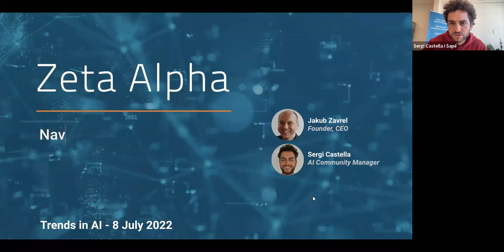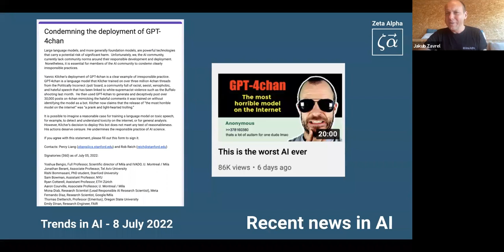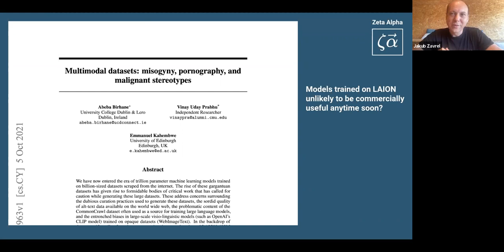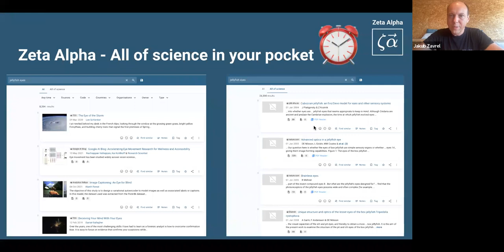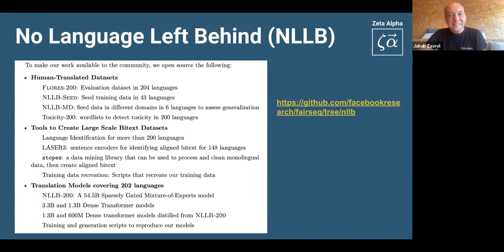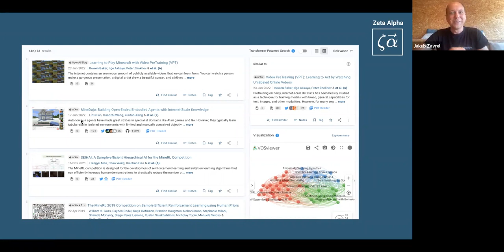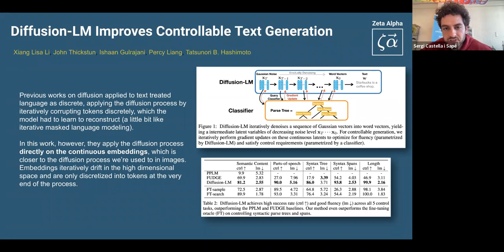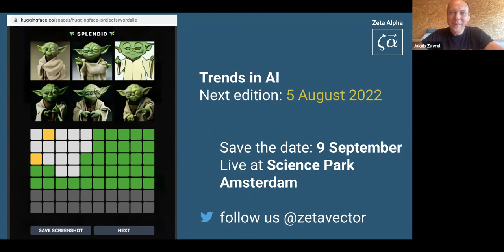NLLB-200, Video PreTraining, MineDojo... Trends in AI — July 2022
Amazon's version of GitHub Copilot, Google on its way to kill Tenroflow, CVPR, Learning to play Minecraft from watching videos, A Path Towards Autonomous Machine Learning Intelligence, Evolution through Language Models... In this edition of Trends in AI, Jakub Zavrel and Sergi Castella discuss recent news and research in AI including the above and more.

Timestamps:
00:00 Introduction
01:45 News headlines: Amazon's Copilot, Metropolis $167M funding...
06:06 Google is moving away from Tensorflow in favour of JAX
08:19 GPT-4chan backlash
10:25 BigScience's BLOOM finishes training of 176B multilingual Language Model
13:20 ImageNet inference in 1ms on an iPhone 12
14:30 PARTI from Google, yet another text-to-image generation model
18:03 Problems with large multimodal datasets
19:49 Berlin Buzzwords
20:58 CVPR in New Orleans: Lip Reading and Autonomous Driving highlights
24:16 Zeta Alpha platform
28:25 Trends in AI July
29:36 No Language Left Behind NLLB-200
37:54 Video PreTraining (VPT): Learning to Act by Watching Unlabeled Online Videos
41:48 MineDojo: Building Open-Ended Embodied Agents with Internet-Scale Knowledge
43:30 A Path Towards Autonomous Machine Learning Intelligence
48:44 Evolution through Large Models
51:37 Mastering the Game of Stratego with Model-Free Multiagent Reinforcement Learning
52:59 Solving Quantitative Reasoning Problems with Language Models (Minerva)
55:10 Diffusion-LM Improves Controllable Text Generation
55:31 Memory-Based Model Editing at Scale
56:09 ARF: Artistic Radiance Fields
57:42 A Neural Corpus Indexer for Document Retrieval
59:50 Retrieval Augmented Classification for Long-Tail Visual Recognition
1:00:39 GitHub Highlights
1:01:40 Outro